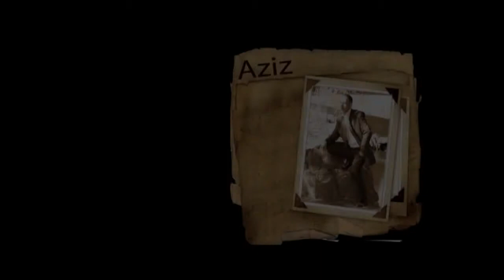aziz ruhruh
Aziz ruh ruh